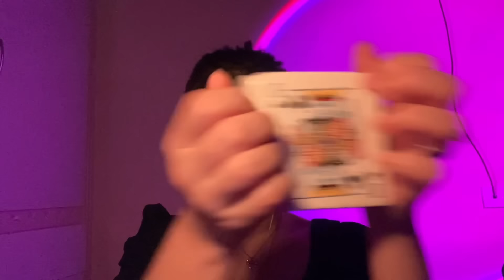Persian ASMR Fast🤤ای اس ام آر برای شمایی که نمیتونی آروم باشی😬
تو این ویدیو، ای اس ام ار  سریع داریم که خسابی قلقلکت میده و تینگلت میکنه. اگر مشکل تمرکز داری و نمیتونی زیاد آروم باشی از دستش نده😁😊🤤

 ✨لطفا برای حمایت از کانال، لایک و سابسکرایب و اشتراک گذاری یادت نره😘🥰🙏🏻🙏🏻
نظرتو هم راجع به ویدیوی امشب بنویس حتما💗کامنت انگلیسی هم لطفا بذار که سابسکرایبت نپره🙏🏻